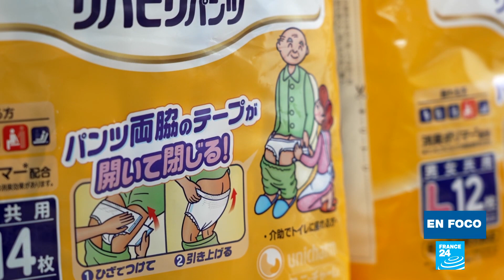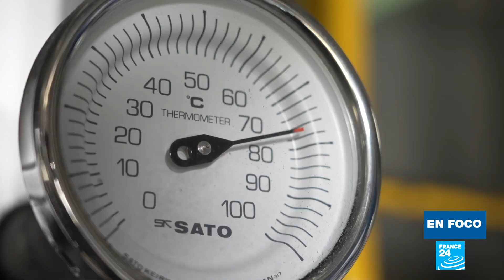En la ciudad japonesa de Hōki, los pañales para adultos calientan los baños públicos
El envejecimiento de la sociedad de Japón lo está obligando a innovar de formas inusuales. Hace quince años, la ciudad occidental de Hōki, donde casi la mitad de los residentes tienen más de 65 años, comenzó a usar pañales para adultos reciclados para calentar los baños públicos y reducir las facturas de energía. El proyecto fue un gran éxito y ahora la idea de convertir pañales en pastillas de combustible se ha extendido a otras partes de Japón. Informan nuestros corresponsales.